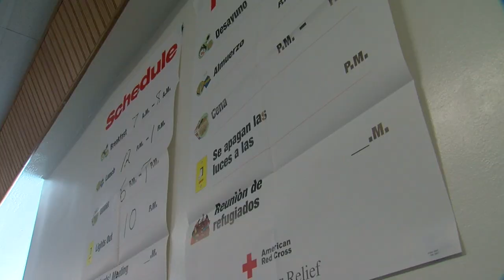Buckeye AZ Hit By Monsoon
Buckeye AZ Hit By Monsoonal Weather And The Red Cross Stands By